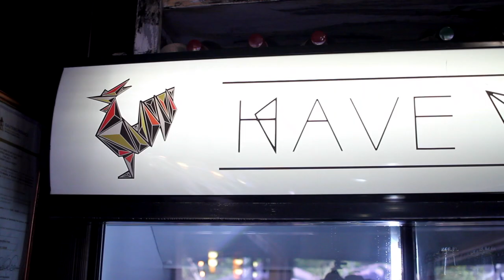Handle The Heat S02E10 | Nick Hamman 5FM | Hot Wings Challenge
The show profiles guests about their brand, craft and background over spicy wings. The spicier the wing, the spicier the questions.

Our guest for this episode is radio personality Nick Hamman from 5FM. We talk Payola, Open up the industry, travel and his come up

PLEASE NOTE  that this show is spin off and inspired by First we feast "Hot ones"